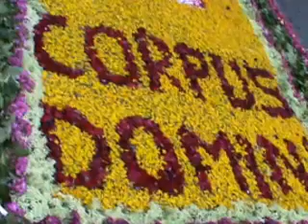Subiaco 06.06.2010 - Processione Corpus Domini